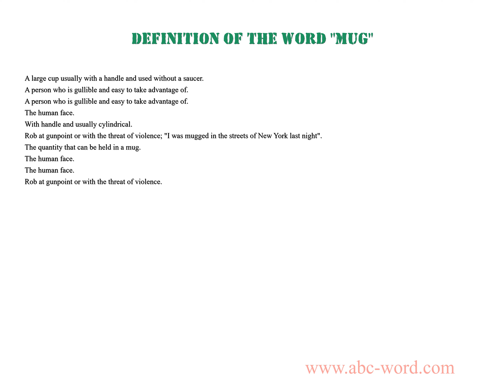Definition of the word "Mug"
you will find full information about this word "mug".
From the video you will learn the definition for the word mug. The lexical meaning of the word mug. What does the word mug mean? And much, much more...